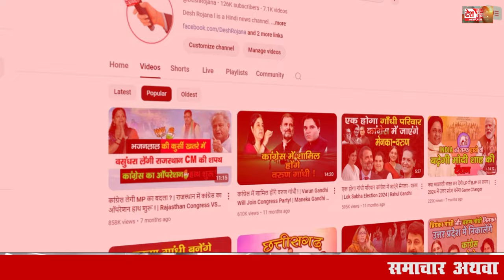वैदिक सनातन रीति से हुआ पदम भूषण टाटा का अंतिम संस्कार ! | Ratan Tata Antim Sanskar